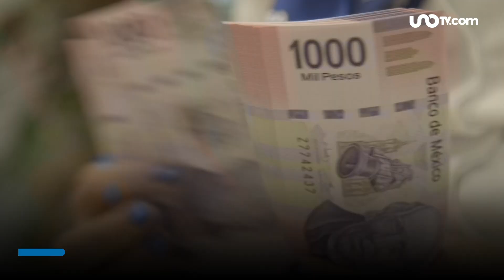Vete preparando: 5 trámites obligatorios que debes hacer al SAT en 2024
El Servicio de Administración Tributaria (SAT) es la institución encargada de vigilar que las personas físicas hagan el pago de impuestos de forma puntual y que cumplan con sus obligaciones fiscales. Vete preparando porque éstos son los 5 trámites obligatorios que debes llevar a cabo en 2024.